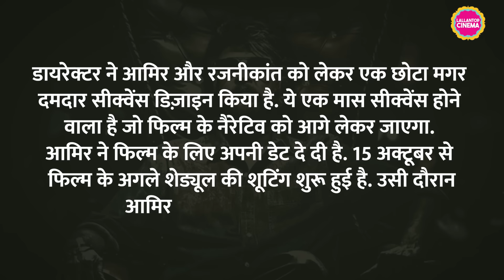Coolie से पहले Lokesh Kanagaraj Rajinikanth के साथ साइंस फिक्शन फिल्म बनाने वाले थे| Aamir Khan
Lokesh Kanagaraj and Rajinikanth are working on a film named Coolie. ‘Coolie’ is going to be a big pan-India film. However, Lokesh was going to make a film much bigger than this instead.